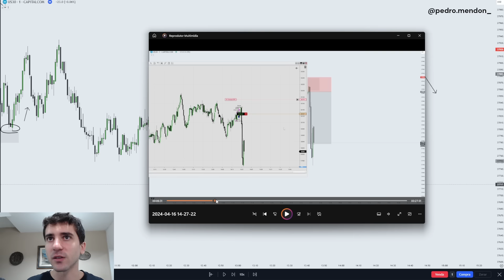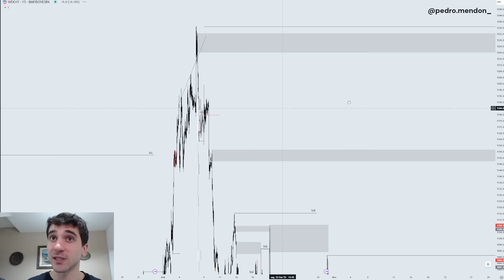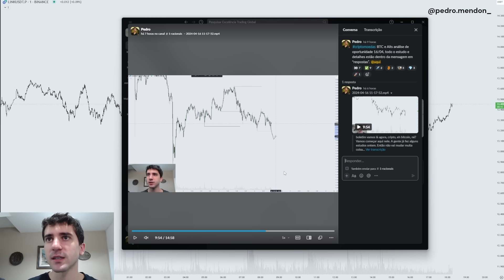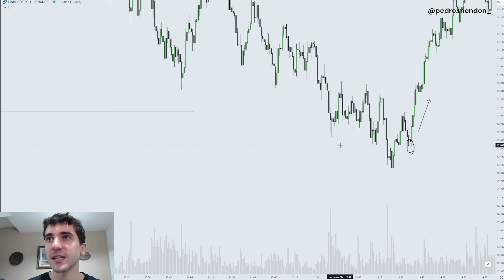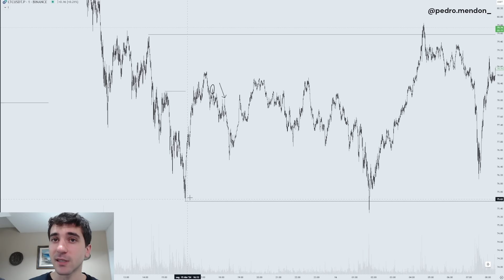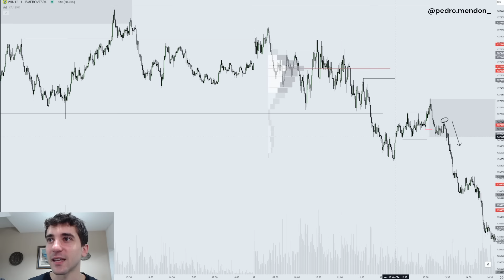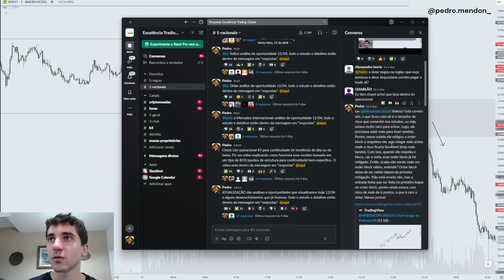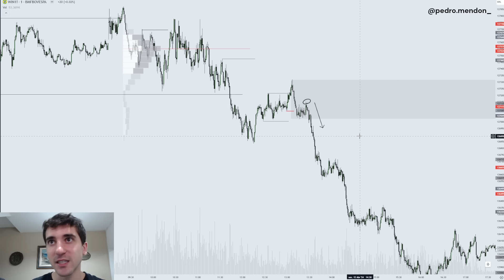ESSE MOVIMENTO TE ESTOPA NO DAYTRADE! COMO OPERAR LIMPA DE LIQUIDEZ!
Se você não identifica a liquidez você se torna a liquidez facilmente para o mercado.

Entender como de fato os mercados funcionam é essencial para começar a se profissionalizar e colher lucros consistentes no daytrade!

Os mercados vivem em uma constante busca pela liquidez. A liquidez representa valor para o mercado e uma necessidade para os preços. Com isso, movimentos de mercados são projetados para criar liquidez e depois, eventualmente, capturar essa liquidez por meio de manipulações institucionais no trade!

Um trader profissional entende essa dinâmica do mercado e sempre aguarda por movimentos de capturas de liquidez antes de pegar um daytrade no mercado.

Para ter mais assertividade no trade é preciso ter paciência e aguardar as configurações alinhadas que fazem parte do sistema operacional que utiliza. E capturas de liquidez é um fator essencial para compor o seu método de negociação profissional.

A utilização correta da análise smc, que é o smart money concept é essencial para saber utilizar a liquidez do mercado e as capturas de liquidez ao seu favor e lucrar de maneira consistente no day trade.

Dentro do smart money concept temos as regiões de order block, zonas de preço que funcionam como os melhores pontos de entrada para daytrade. As regiões de order block são ótimos pontos de entrada para trade e possuem alta assertividade quando estão bem constituídos.

Para identificar os melhores blocos é preciso entender as características certas para a sua composição nos preços. Mas, um fator muito relevante pode pontencializar a utilização de order block no trade! Esse fator potencializador de um order block são as capturas de liquidez.

Sempre que o preço cria liquidez antes de mitigar um order block ele acaba trazendo um valor muito maior para aquela região, fazendo com que esse order block fique muito mais forte e lucrativo.

Se o preço criar liquidez e depois capturar essa liquidez no trade e nesta captura de liquidez mitigar um order block forte com boas características de validade, temos ali uma oportunidade de trade dentro de contexto.

Além desse cenário, se houver mudança de caráter alinhadas, que seria o choch (change of character) ou a realização alinhada de uma quebra de estrutura da análise smc, que seria o bos (break of strutucture) fica melhor ainda para uma oportunidade de trade de alta assertividade dentro da análise smc.

Neste vídeo explico de maneira detalhada como identificar a liquidez no mercado e pegar trades de alta assertividade no daytade. Mostro de maneira especifica como pegar trade em capturas de liquidez e lucrar no daytrade como um profissional consistente.

Explico também onde está localizado as regiões com maior grau de liquidez acumulada nos gráficos e como aproveitar isso ao seu favor para pegar trades profissionais e lucrativos.